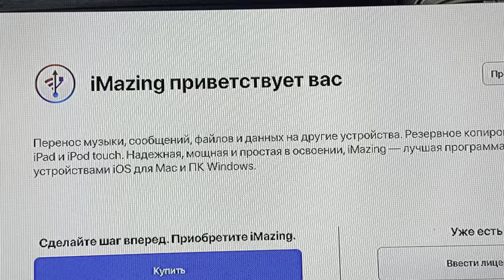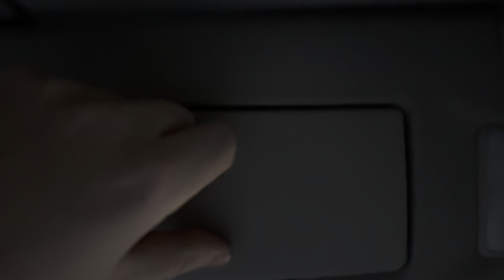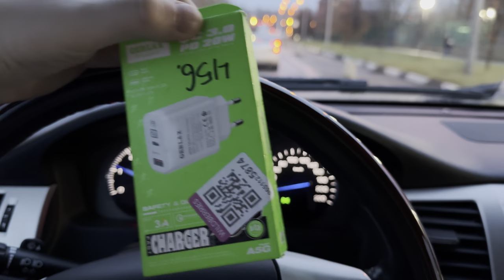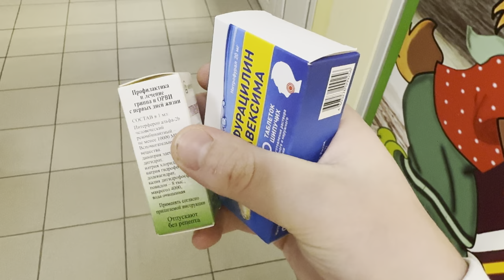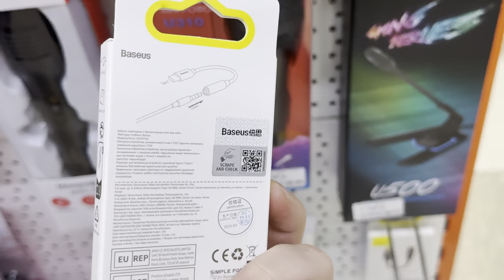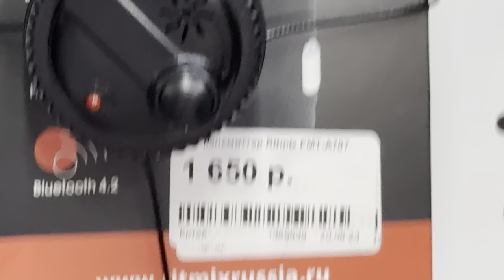Battling Sanctions In Russia